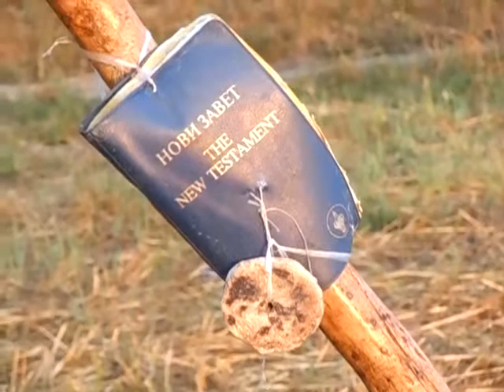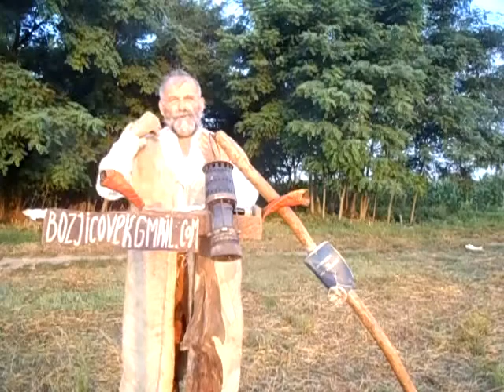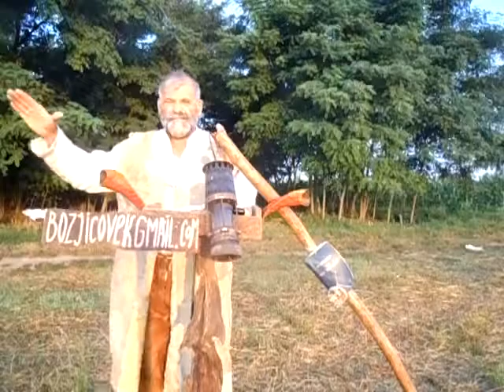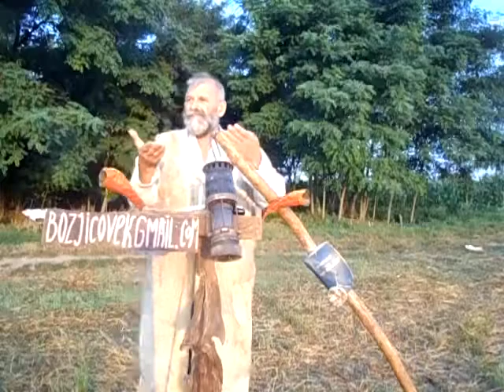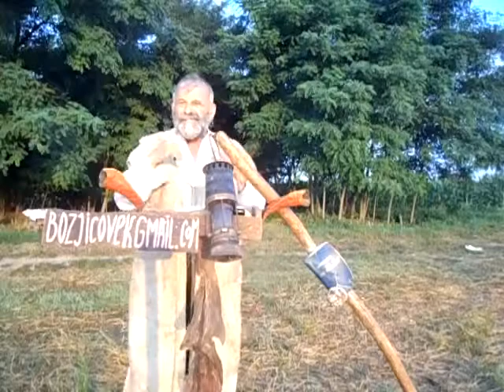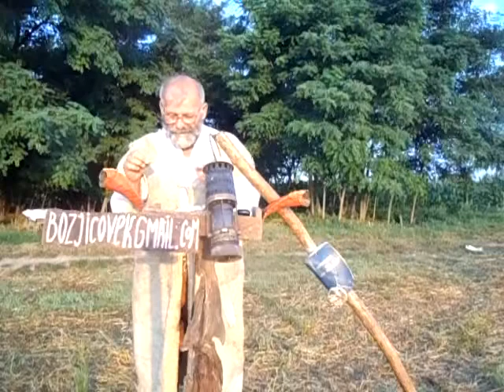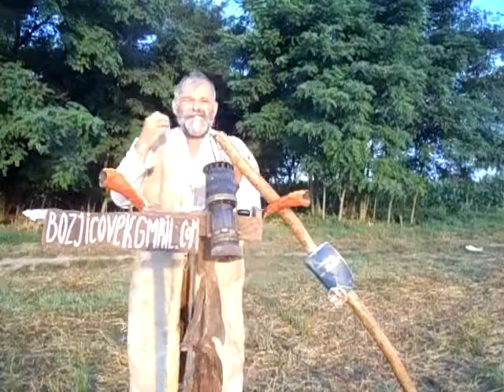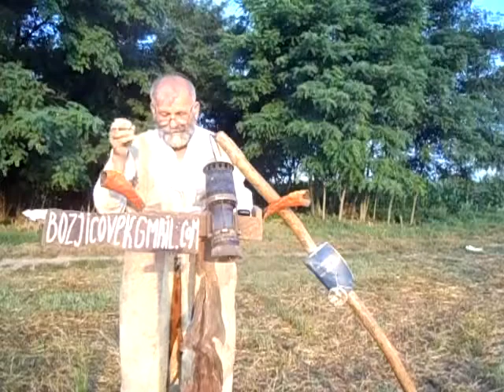Man of God- Pergamska crkva (Part 1.)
Bog je u Reči a ne u crkvi, Njegova Reč ostaje doveka. Znaci kraja. Bog je u prirodnoj prostoti, a ne u velikim katedralama i hramovima. Sotona "objašnjašnva" Reč Božiju. Božje stvaranje svega.; Velike nevolje. Bog Sveti jediniBog Isus Hrist je platio žrtvu za naše grehe umesto nas. Dela 2. Bog je sklonio teologiju lisku Eve crkve i obukao ih u kože, slika na hrista Jagnjetove kože.  Ko veruje u Ime sina Božijeg ima život večni. Govor laodikeji. Nikejski koncil. Dioklecijan paljenje hrišćanja. Otac,sin sveti Duh su titule. Tuđa nauka ubija kao sinove aronove tuđi kad.Otk.2:12...;milost ili zakon birajte. Dela 2:38.